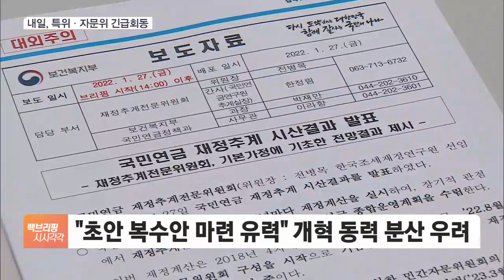혼돈의 연금개혁 내일 '분수령'…'복수안' 보고 유력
[앵커]

가뜩이나 물가 부담이 상당한데, 국민연금 보험료가 15%로 높아질 수도 있다는 소식까지 나와 여론이 좋지 않습니다.

국회 연금개혁 논의를 책임지는 전문가 자문위원회에서 나온 내용인데, 내일(1일) 국회 연금개혁특위가 긴급 회동하기로 했습니다.

박규준 기자, 결국 의원들이 나섰는데 이젠 교통정리가 좀 되겠죠?